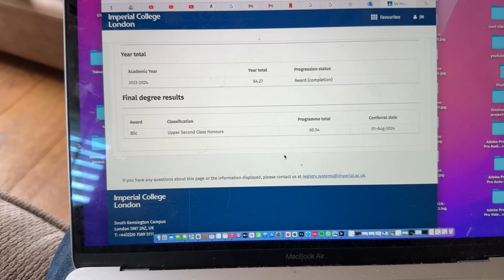My Final Grades at Imperial College London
The value of 3 years of work decided in 7.5 minutes. University has been a real journey for myself, I spent most of the first year at imperial college London wanting to drop out, before battling through second year before finding myself falling In love with working in the lab in my 3rd. However after receiving a 3rd in my first year and 2.2 in my second I had left myself with an uphill battle. And although not quite a college decision reaction in this video I discuss what I think the meaning of university is and why my final grade isn't the be and end all. What my next moves are going to be and if I will be pursuing a masters and PhD. The feelings of life after university, but also the importance of perseverance, sticking at it and falling promises to yourself. Plus much much more.

I hope you find this video interesting and If you have nay questions feel free to leave them in the comments below, plus please let me know what type of videos you want to see going forward.
James